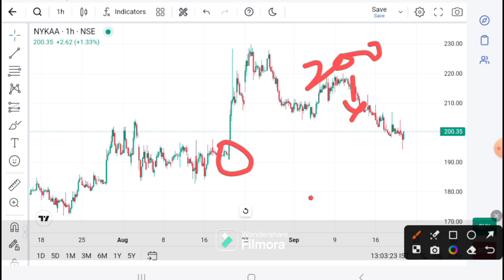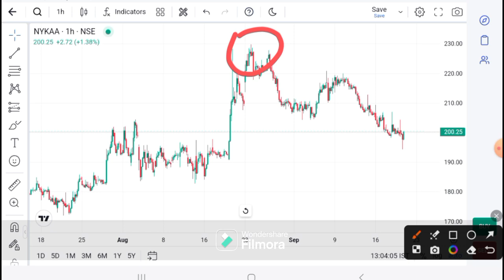NYKAA SHARE LATEST NEWS - NYKAA SHARE Today News I NYKAA SHARE TARGET